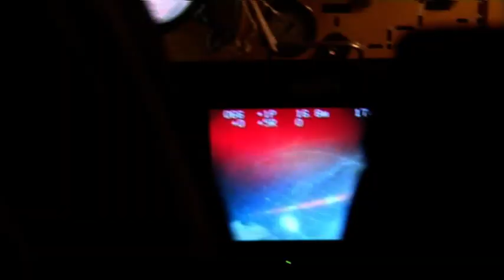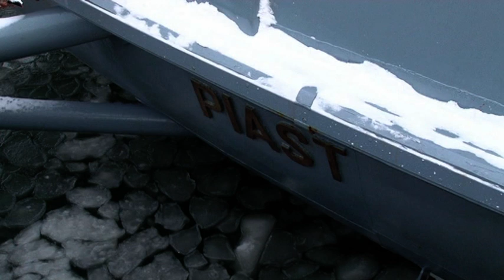40 lat ORP Piast